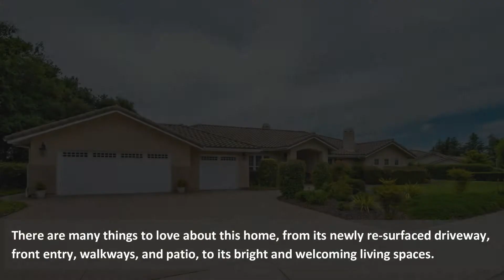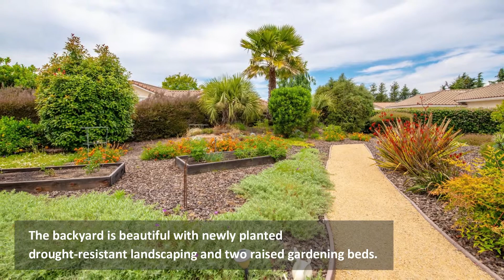1120 Redberry Pl Nipomo CA 93444│Blacklake Golf Course Home for Sale│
Blacklake Golf Course Home for Sale│1120 Redberry Pl Nipomo CA 93444

- Click here for more details!

A serene and rich living experience awaits you in this beautifully maintained home in the Oaks!

Enjoy the privacy and retreat offered by this pristine, single-level family home in Nipomo that showcases a merge of convenience, space, and modern sophistication.

Nestled in the Oaks, a highly desirable Blacklake golf course community, this home features 4 bedrooms, 3.5 bathrooms, and 2,767 square feet of living space.

There are many things to love about this home, from its newly re-surfaced driveway, front entry, walkways, and patio, to its bright and welcoming living spaces.

This Nipomo CA home for sale is all wrapped up in a gorgeous package of space and light, the property you’ve always wanted.

Enjoy an amenity-packed lifestyle in this Central Coast home

Location is one of this home’s major perks.

As part of the Blacklake golf community, you get easy access to the golf course, the clubhouse, bar and grill, pro shop, and RV storage spaces. There’s also a swim club that you can join.

This home looks out on the greenbelt, giving you gorgeous views while also increasing your privacy. If you have a furry friend, there is a dog park down the street.

It’s only eight minutes away from downtown Nipomo,  minutes to Pismo Beach, half hour to San Luis Obispo, and about an hour and 15 minutes to Santa Barbara. It’s only eight minutes away from downtown Nipomo and 15-20 minutes to Pismo Beach.

This Blacklake home is the golf property you are looking for. Truly, this is a home you can’t miss!

Ocean Breeze Real Estate helps home buyers and sellers search for homes for sale at the Central Coast of California in Pismo Beach, Arroyo Grande, Nipomo and the surrounding areas in SLO County and Santa Maria. We consult, negotiate on behalf of our clients, and manage the transaction from start to close. We sell homes using cutting edge technology. Margaret Morris is the broker/owner and has been selling real estate since 2004. Our aim is to give you a 5-star experience.